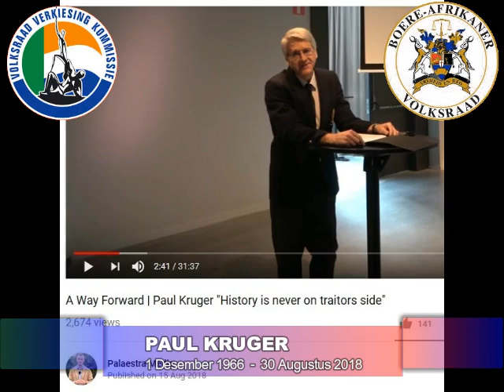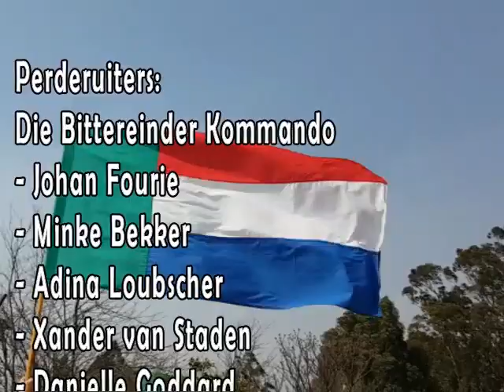Die begrafnis van Paul Kruger - VVK & BAV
Paul Kruger was 'n regsgeleerde wat baie tyd en energie in die Boere-Afrikaner Volk se strewe na vryheid gesit het.
Ons hartseer en verlange is groot, maar groter is die dankbaarheid dat Paul se pyn en lyding van korte duur was.  Nog groter is die vertroosting dat hy nou aan die voet van die Troon pleit vor on Volk.  Met opgewondenheid het hy vertrek met die wete dat hy en klein Paul herenig is.  Ek weet hy hang aan die lippe van koning Dawid, sy Bybelse held. Hy het meer as sy kant gebring.  Ons eer hom daarvoor en gun die ewige rus.

Godsman, Volksman, Eggenoot, Vader en Seun en Vriens - jou plek is leeg.